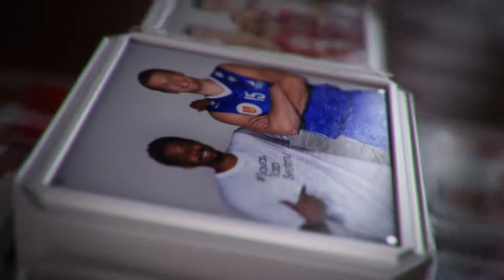Compensa Svajonių diena – Saugi diena